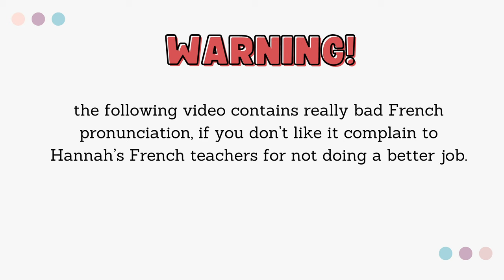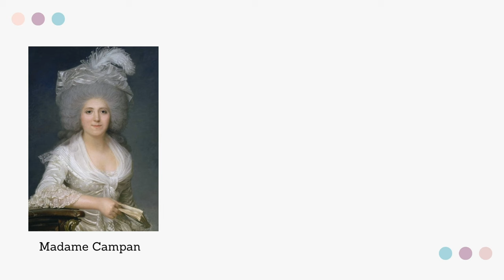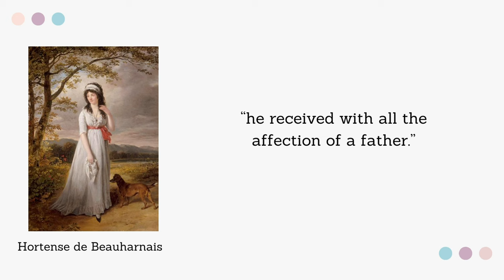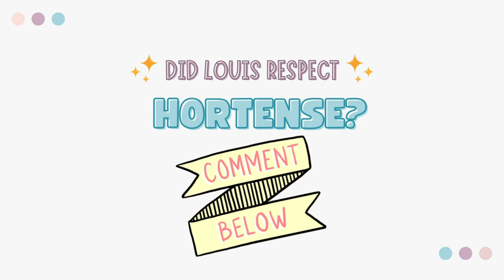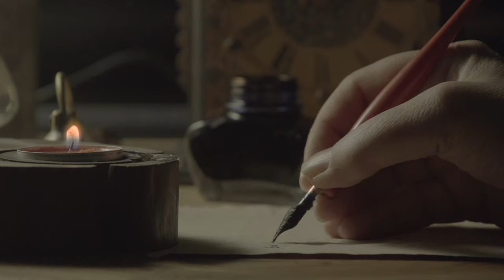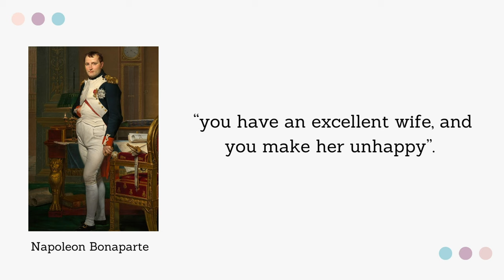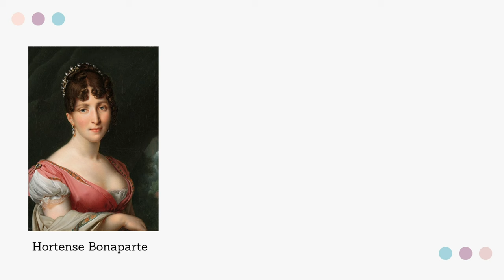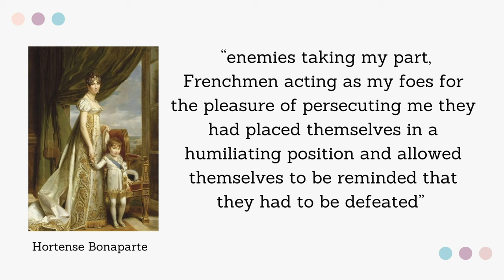The Empress' Daughter: Hortense de Beauharnais, Queen of Holland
Napoleon Bonaparte and his family had such an impact on France in such a small amount of time, join me as we scratch the surface behind the real man and his family that are portrayed in Apple TV's newest film "Napoleon".

Here are the sources I have used to research my videos and I suggest you go check out, watch or purchase the original resources as they are great, resources.

Napoleon Bonaparte – the rise of Emperor Napoleon Bonaparte – History Hit documentary.
Napoleon’s muse: The remarkable life of Josephine de Beauharnais

All of my images are my own or taken from Wikimedia commons and are in the public domain unless stated in the video.